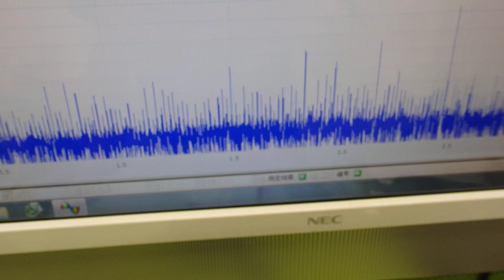超音波の非線形制御技術 ultrasonic-labo